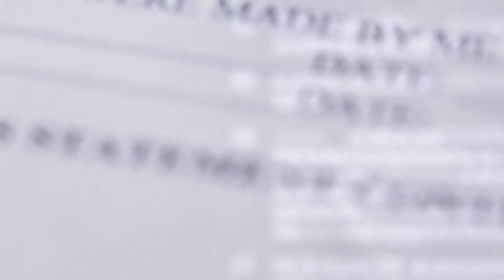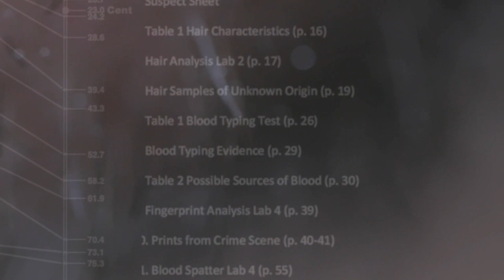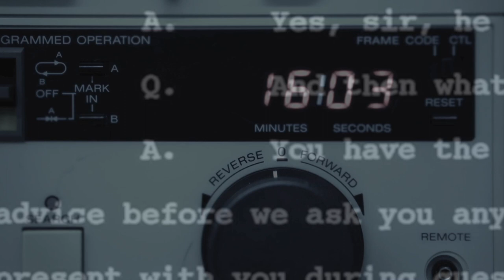False Confessions, Dr. Saul Kassin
International experts in psychology, criminal justice, law, forensics, and an array of hard and social sciences study human error and help us understand our mistakes.  Because we can’t make these talented and dedicated people available to everyone at once, the Innocence Project and the Ohio Innocence Project, in collaboration with the Innocence Network and the International Police Chiefs Association, created a series of informational videos, The Impact of Human Factors on Criminal Investigations, to help you understand the phenomena that cause wrongful convictions.

In this video, hear from Dr. Saul Kassin, Distinguished Professor of Psychology, John Jay College of Criminal Justice.